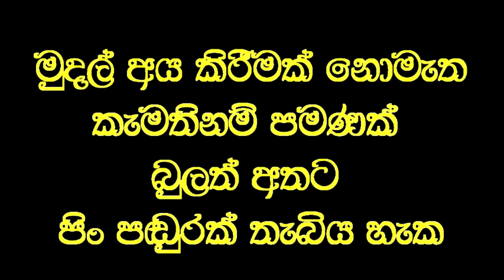ළමා රෝහලෙන් එලියට දැම්ම පැයට දහ වරක් ෆිට්එක හදුන දරුවා.